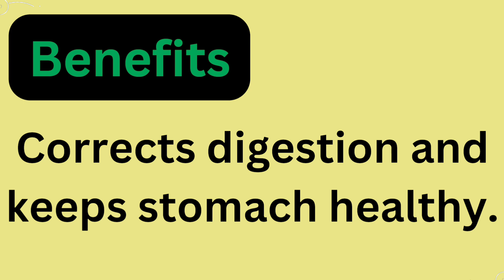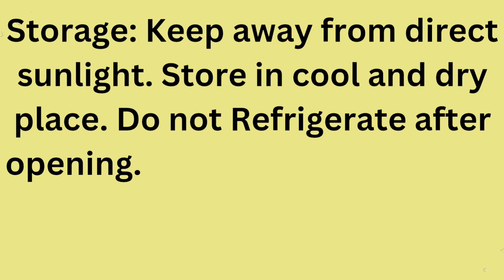Aloe vera ras By lala dawasaz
Aloe Vera Ras a super food provides major Health Benefits :

1. Corrects digestion and keeps stomach healthy.

2. Activates liver.

3. Protects Heart.

4. Improves immunity.

5. Cures arthritis and joint swelling.

6. Excellent for diabetic patients.

7. Heals operative and burn wounds fast.

8. Regulates mensural periods.

9. Very effective in THALASSEMIA.

10. Very effective for joint pains.

11. Helps to detoxifies the body